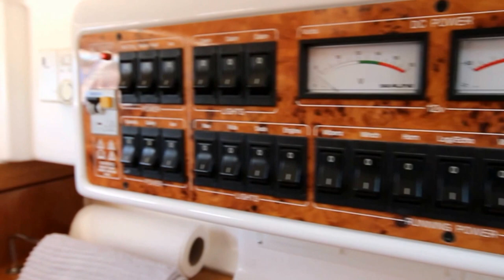Sealine S28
This lovely well maintained boat is now for sale with Network Yacht Brokers Conwy.